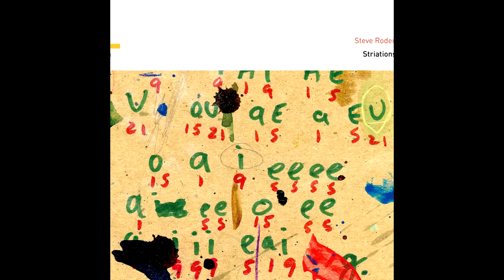Steve Roden – Striations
"Distance Piece was part of a body of work called Stone’s Throw, which was related to my grandmother’s death and in particular, a group of unfinished carved stones (my grandmother was a sculptor). The entire body of Stone’s Throw included paintings, drawings, sculpture, a sound piece, and a 16mm film shot with artist Mary Simpson. While we were filming, we also recorded all of our actions during the making of the film. When I began to edit the film, I realized that the sound was too much for the film, and I was interested in making a film about sound without any actual sound – although sound actions were a visible presence, inviting the audience to build the sound in their mind. The accompaing sound piece – Distance Piece – consisted of local elements: cars and birds, the actions during the filming: Mary speaking, myself tapping stones, the sounds of the camera, bowing a cymbal, tapping a cymbal, stones tapping together, etc. Distance Piece is essentially a series of processed field recordings with an added structured element in the form of electric guitar notes whose notes were determined by a score based on the vowel structure of a text, written by Henry Moore (the sculptor), that my grandmother had taped to her studio wall. In 2011, the film and sound were both presented at the Sculpture Center in Long Island, New York. Distance Piece was playing outside of the museum, while striations played silently in one of the dark underground spaces. Striations, the film, has a duration of 6 minutes and runs in a loop. The film unabashedly gleans inspiration from Dennis Oppenheim’s early films, Gary Beydler’s film hand held day, and an early film by Jess Collins that suggested a victorian magic lantern show."

Tracklisting
1: Distance Piece

 (*stones tapping together*)